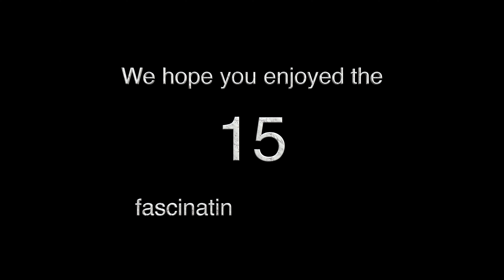"Mosquitoes: The Tiny Flyers with a Big Impact" 15 Facts Ep 3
Embark on a fascinating journey into the world of mosquitoes with our newest YouTube Short! 🦟🌍 In this eye-opening video, we delve into the life of one of the most ubiquitous and impactful insects on the planet – the mosquito. Known not just for their irritating bites but also for their role as vectors of some of the world's most deadly diseases, mosquitoes are a tiny force to be reckoned with.

In this short, we explore the complex life cycle of mosquitoes, their adaptation mechanisms, and their unparalleled ability to track their hosts. We also examine the significant global health challenges they pose, carrying diseases like malaria, dengue, and Zika virus, and the innovative strategies being developed to control and manage mosquito populations.

Perfect for science enthusiasts, public health students, or anyone curious about these often-maligned creatures, this video offers a wealth of information, backed by stunning macro footage.